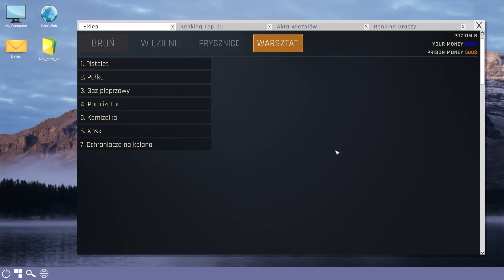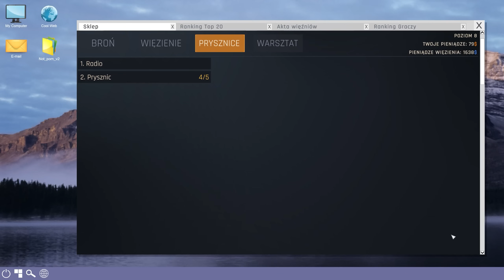Sala odwiedzin || #14 || Prison Simulator gameplay PL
Posmakuj więziennego życia w Prison Simulator! Zostań oficerem więziennym i rozpraw się z niebezpiecznymi skazańcami. Będziesz zarządzać więzieniem i wykonywać codzienne czynności. Zostaniesz najlepszym strażnikiem w historii?

REGULAMIN:

1. Nie przeklinaj na czacie (trochę kultury).
2. Nie obrażaj prowadzącego, oraz innych widzów, ponieważ szybko pożegnamy się.
3. Nie spamuj emotkami, oraz nie używaj CAPS'a. Nightbot tego nie lubi i blokuje takie wypowiedzi.
4. Nie reklamuj innych kanałów. Jest to niekulturalne i w ten sposób daleko nie zajedziesz.
5. Nie udostępniaj żadnych linków. I tak nie pojawią się na czacie, a możesz za to wylecieć.
6. Nick'i zawierające wulgaryzmy są niedozwolone.
7. Baw się dobrze i daj bawić się innym. W końcu od tego są gry.
8. Nie pisz do mnie "EJ". Posiadam imię, oraz ksywę.
9. Nie pytaj kiedy ukaże się film z jakiejś gry. Jak będzie to będzie.
10. Nie pytaj o moderatora lub admina na discordzie. Wybieram ich samodzielnie.